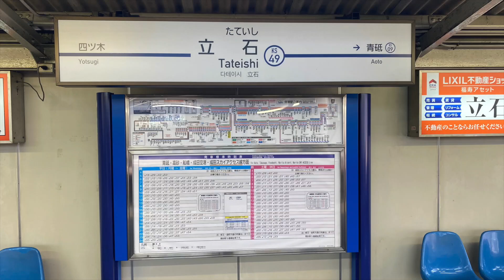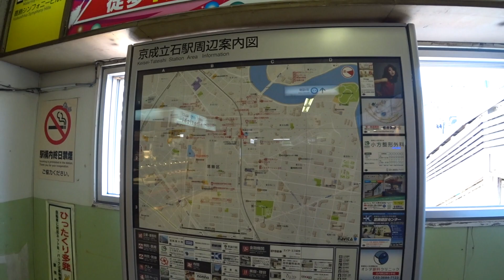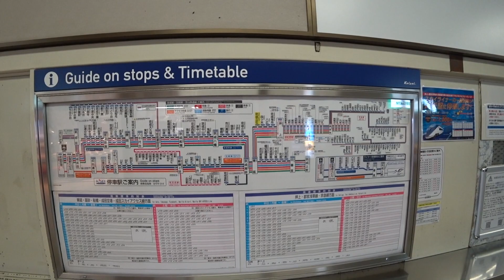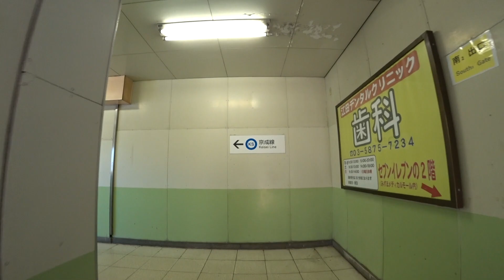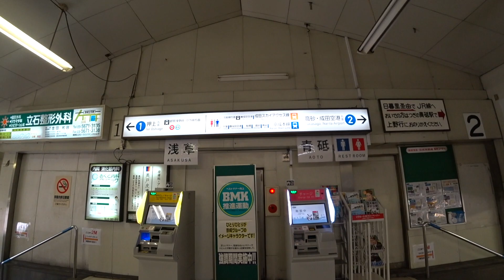駅散歩 京成立石駅を歩く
HDR-AS300にて撮影。
手ブレ設定Act、画角Wideに設定。